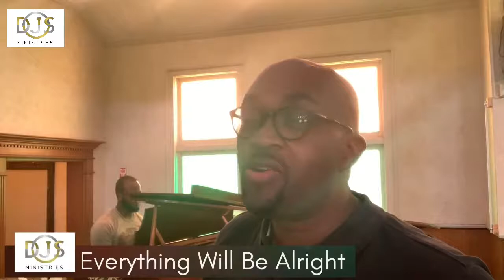Worship In Song! | Dale Jay Sanders, Sr.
Go to my website for
Music & Books by Dale Jay Sanders

Second New Guide Missionary Baptist Church
1424 S. Dilton St.
Metairie, LA 70003
9am - 1pm M-F